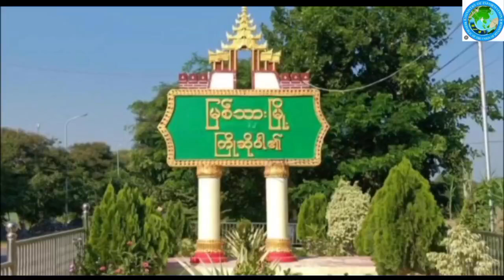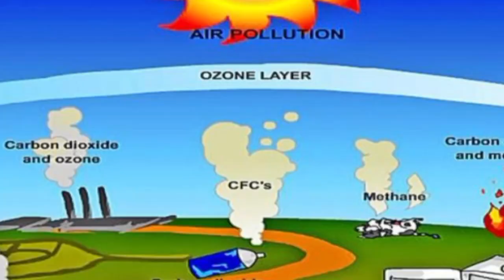မြစ်သားမြို့နယ် အပူချိန်ထိန်းညှိနည်းပညာတိုးတက်ရေး အလေးထားဆောင်ရွက်ပေး အသိပညာပေးဆွေးနွေးပွဲကျင်းပ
မြစ်သားမြို့နယ် လူထုအခြေပြုဗဟိုဌာနတွင် အပူချိန်ထိန်းညှိနည်းပညာ တိုးတက်ရေး အလေးထားဆောင်ရွက်ပေး အသိပညာပေးဆွေးနွေးပွဲကျင်းပ
မြစ်သား ဇွန် ၂၈
ရဲနိုင်ဦး